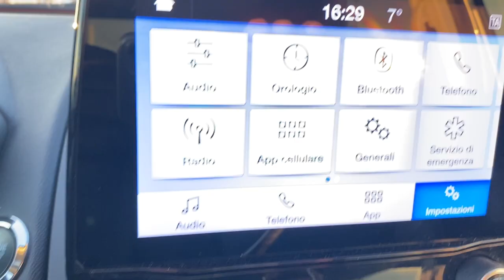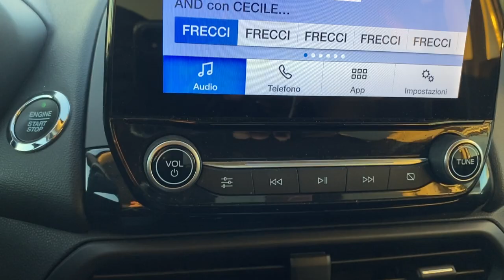Ecosport 1.0 Benzina